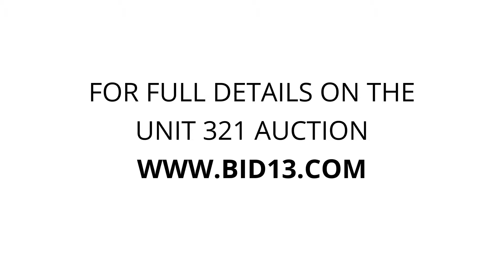A-Plus Storage Flint - Unit 321